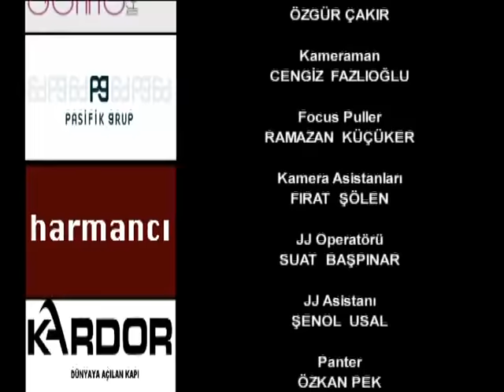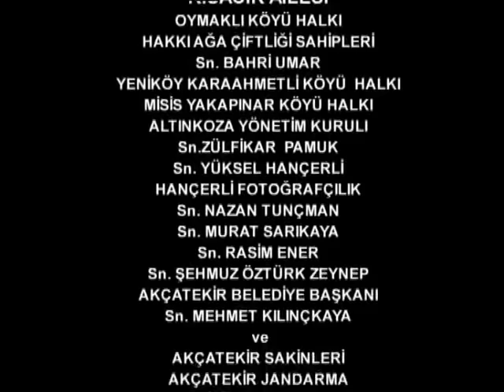Hanımın Çiftliği 20. Bölüm - FULL BÖLÜM